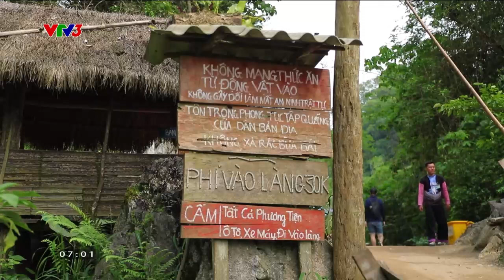Độc đáo đồng bào mông làm du lịch I Cà phê sáng với VTV3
Làm tể nào để đồng bào Mông ở Mộc Châu (Sơn La) làm du lịch nhưng vẫn giữ được nét tự nhiên, hoang sơ của ngôi làng nguyên thủy Hang Táu?

Xem thêm các chương trình đặc sắc của VTV3 tại:
Fanpage: